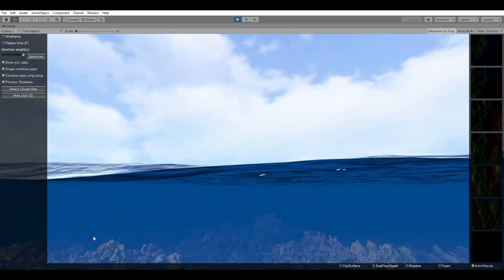Hawaii reef SfM model in Unity environment for underwater drone simulations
3D Reef model, courtesy Dr. John Burns, University of Hawaii, Hilo,

Simulation world creation by Harish Anand, Arizona State University,